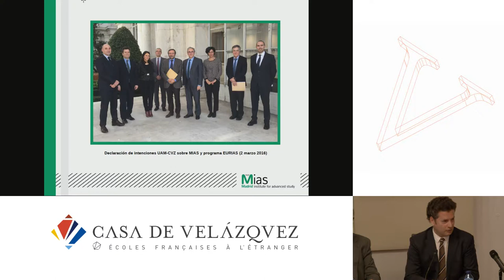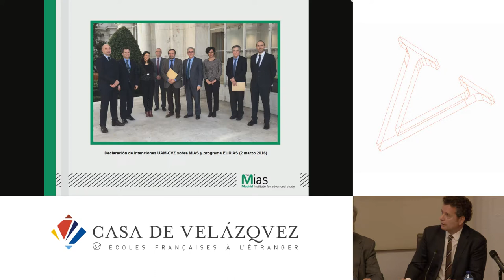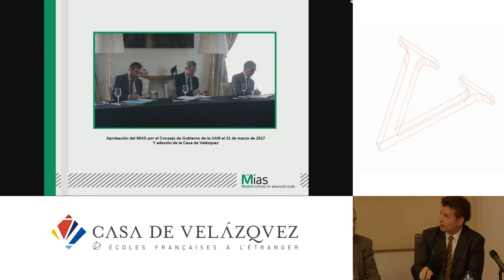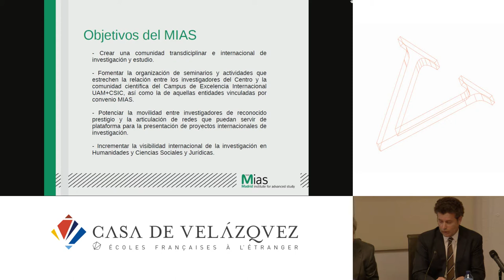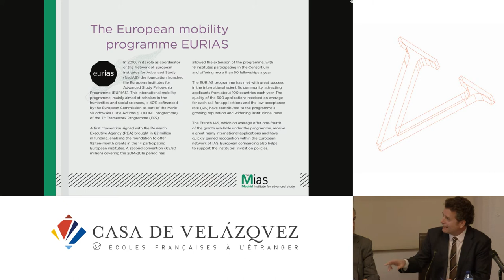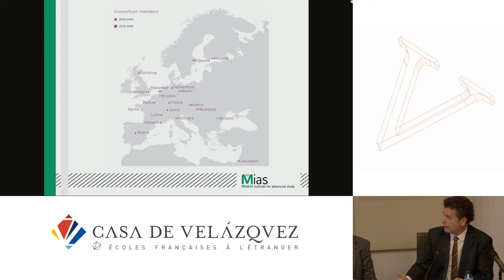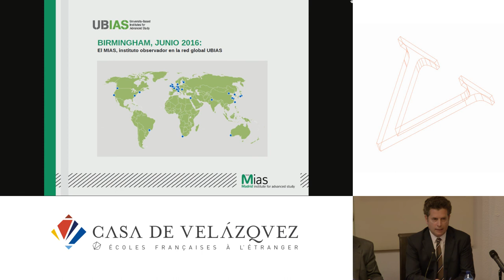Présentation des orientations du Madrid Institute for Advanced Study - MIAS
Álvarez-Ossorio Antonio
   Podcasts de la Casa de Velázquez